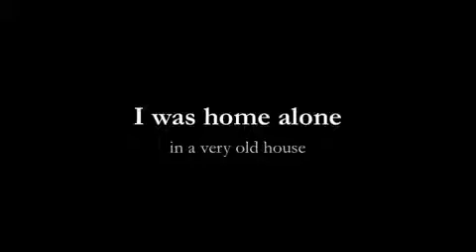Haunted house Paranormal activity world teen lady science girls europe TV net brazil HD extra